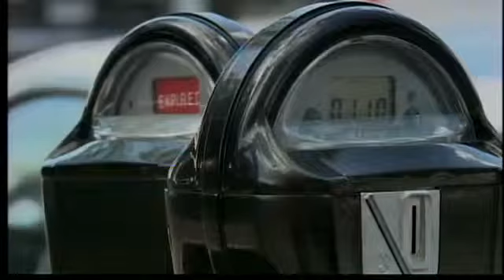W. Hartford parking meters run longer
Parking meters in West Hartford are now running until 10p.m.